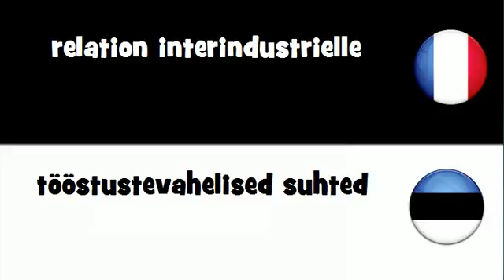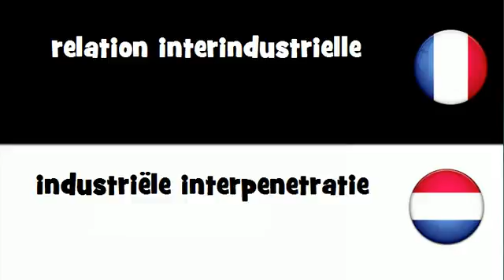Traduction en 20 langues # relation interindustrielle